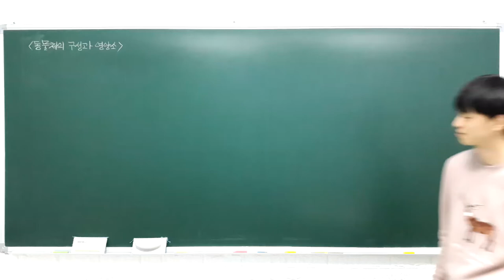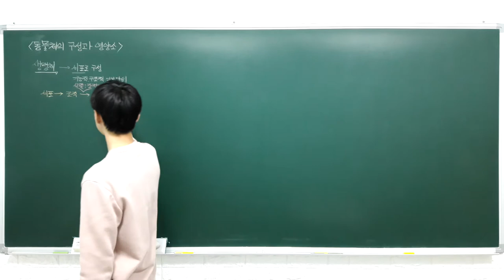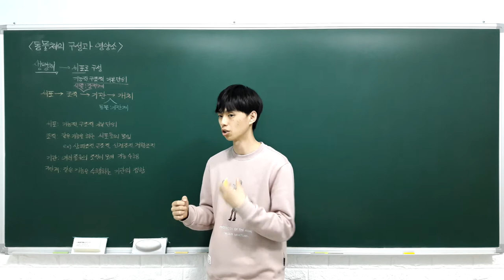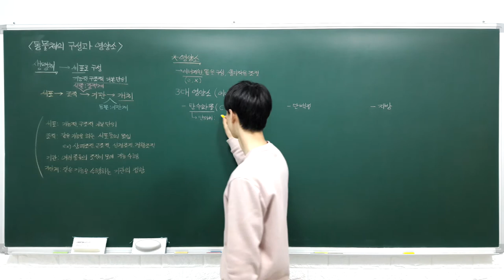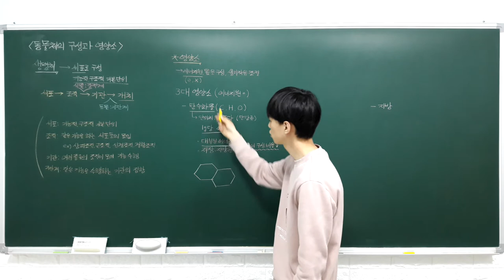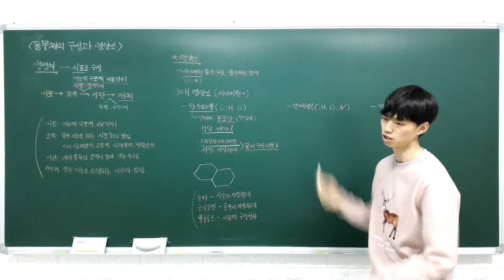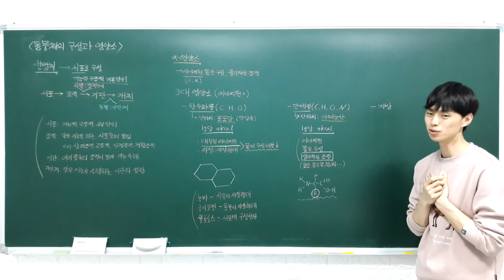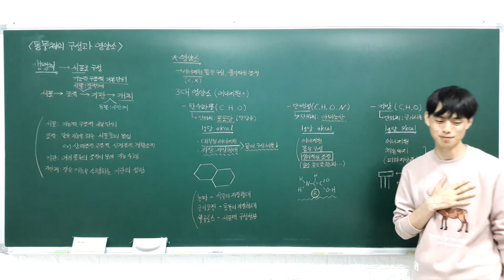중등과학 2 4 1 동물체의 구성과 영양소 (동물체의 구성 단계, 3대 영양소)